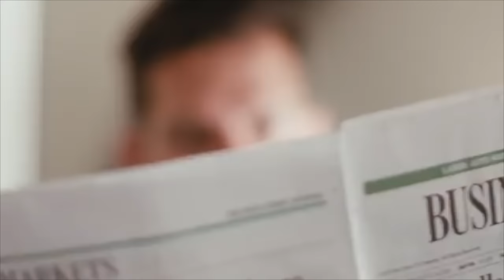Is it time for you to travel by private jet?